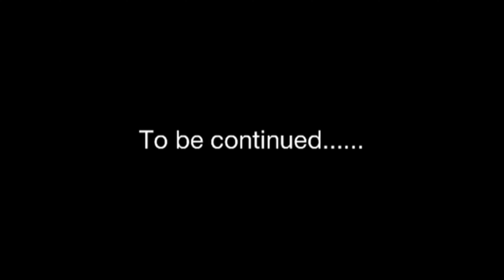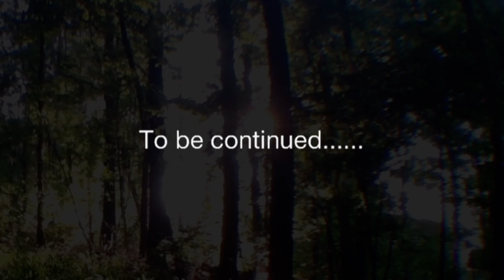July 18, 2020